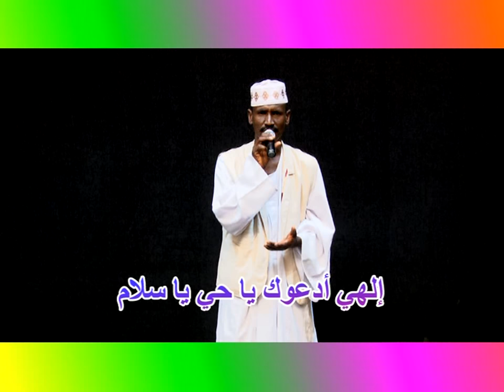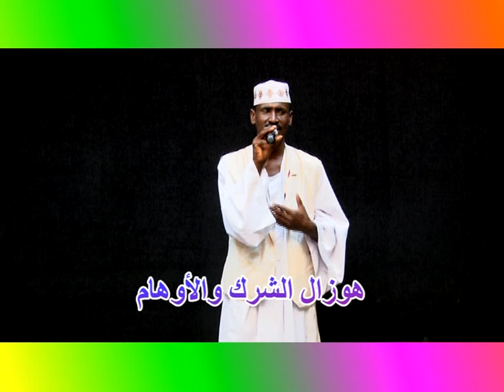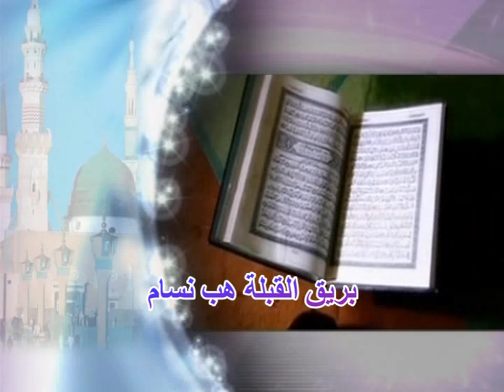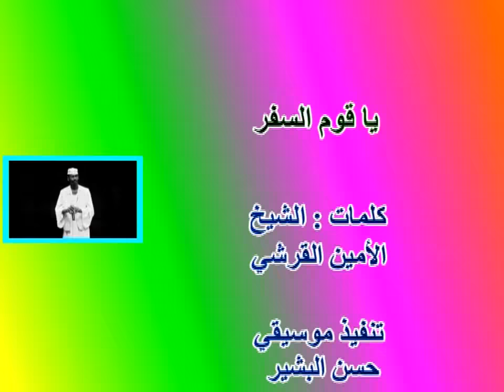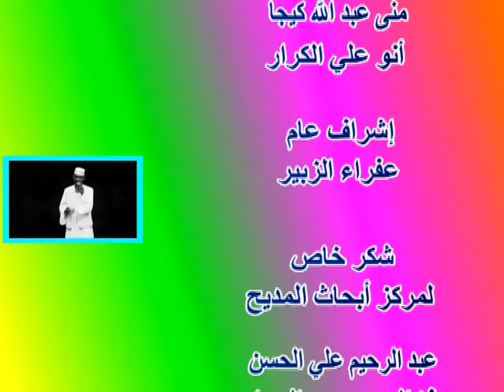يا قوم السفر النعيم محمد يوسف جديد2022